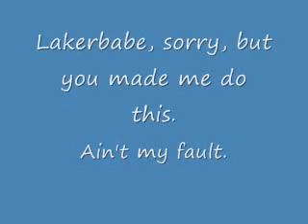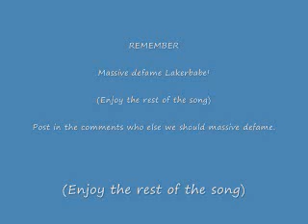Massive defame Lakerbabe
She is in MapleStory Global.

Reason:
We were APQing and we were fine until the bonus part. I killed a box which my pet was starting to pick up the mesos. Then I picked up the apple WHICH WAS MINE. After the PQ, she claims that she it was her apple, and make tons  of stuff that never happened. She didn't drop anything to pick up the apple. So yeah.